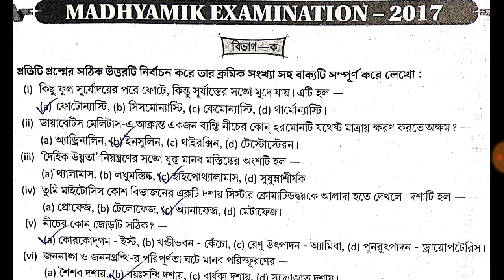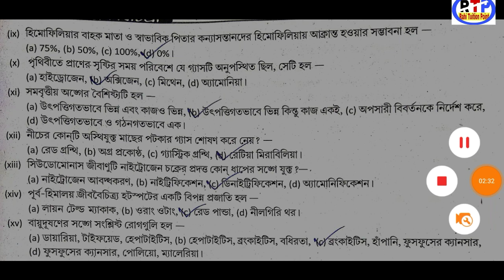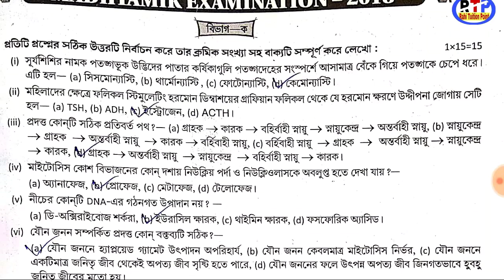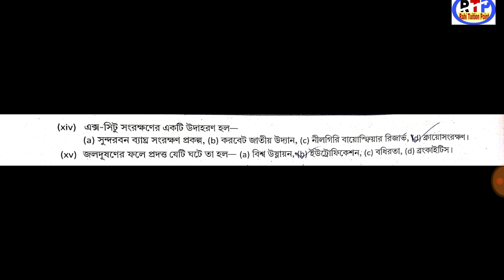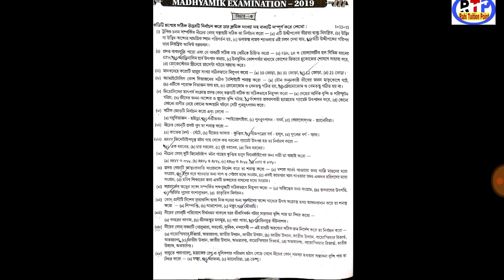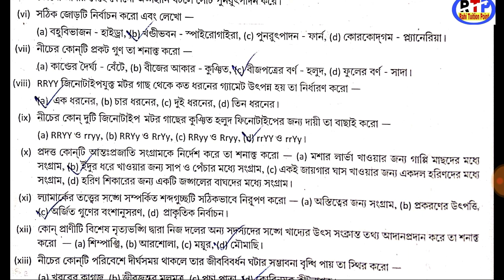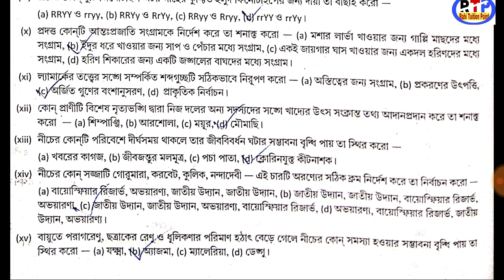Life science Question set of 2027,2018&2019 for madhyamik 2020 with mcq Q/A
In this video I havr provided life science mcq question with answer of 2017,2018&2019.